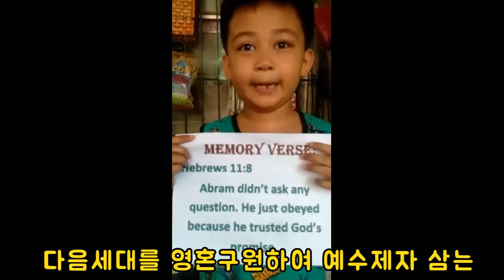일로일로선한목자국제학교 학생들 성경암송 모습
수 만명 국내외 선교사들의 사역 현장과 수 천개의 선교하는 교회들을 탐방 취재하며 여러분들의 땀과 수고가 있는 생생한 선교현장을 사도행전29타임즈 동영상과 사진 등으로 기록을 했으면 합니다.
여러분의 선교현장 기록이 사도행전 29장이 되리라 믿습니다